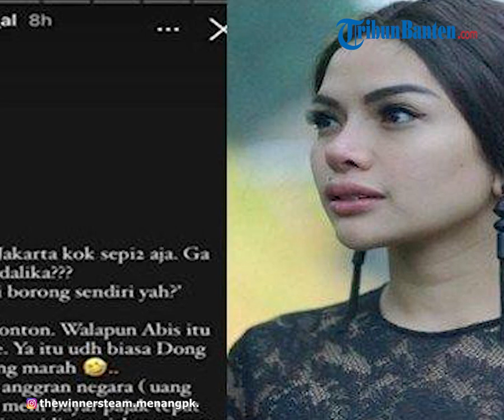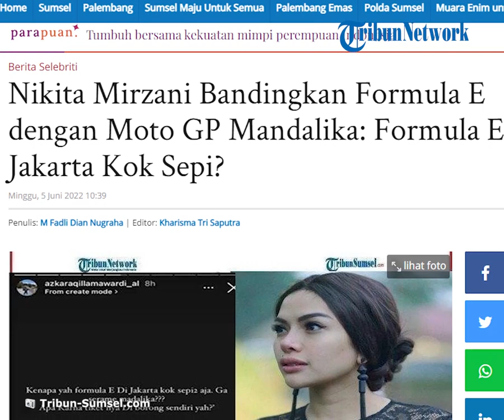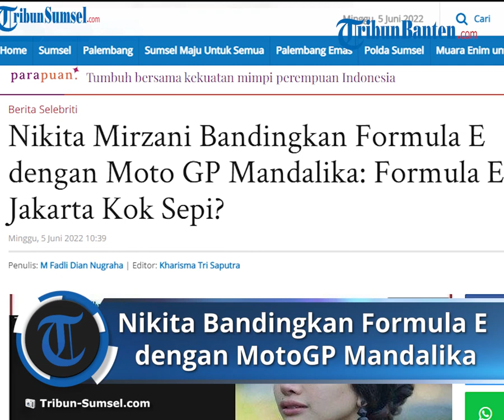Nikita Mirzani Komentari soal Gelaran Formula E, Bandingkan dengan MotoGP Mandalika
TRIBUNSUMSEL.COM - Formula E Jakarta telah sukses digelar di Jakarta.

Sehingga Jakarta berhasil mengukir sejarah yang luar bisa.

Antusiasme dari penonton juga patut diacungi jempol karena dapat meramaikan ajang Formula E.

Namun ada saja orang yang melakukan sindiran atas ajang Formula E Jakarta.

Nikita Mirzani melakukan sindiran pada ajang Formula E Jakarta sepi,dilansir instagram the winner steam.menangp, Minggu (5/6/2022).

Dituliskannya kalau di Jakarta pasti Nikita Mirzani menonton acara tersebut.

Menurut opini Nikita Mirzani kalau anggaran dari Formula E dibuat dari anggaran negara.

Dikatakannya kalau wajar kalau wakil rakyatnya menyindir pejabat negara.

Komentar beragam pun menghampiri instagram thewinnersteam.menangpk.

Artikel ini telah tayang di TribunSumsel.com dengan judul Nikita Mirzani Bandingkan Formula E dengan Moto GP Mandalika: Formula E Jakarta Kok Sepi?,
Penulis: M Fadli Dian Nugraha | Editor: Kharisma Tri Saputra